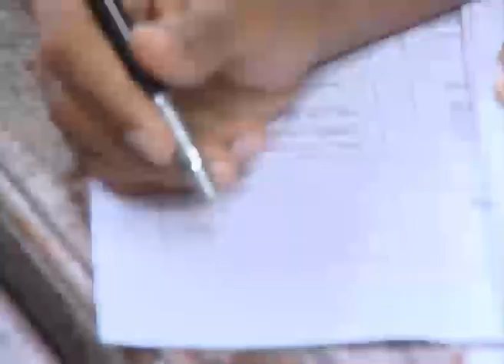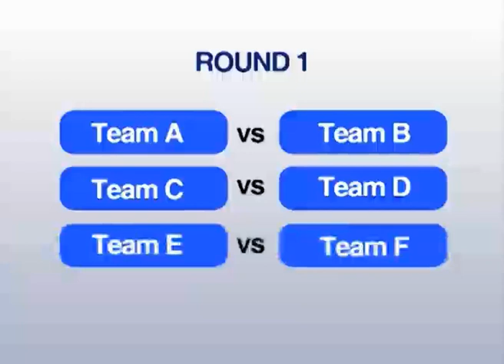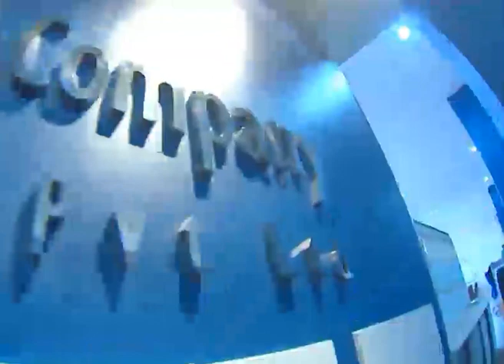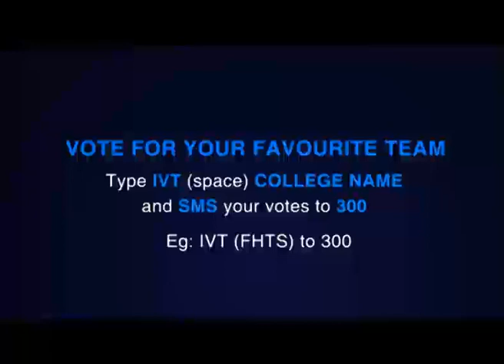Allied Interns Show